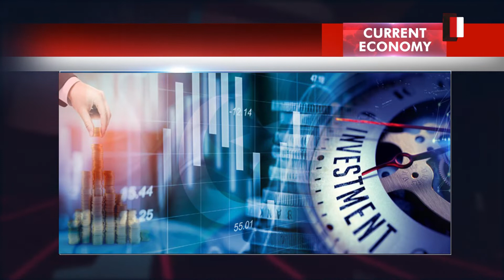Paksitan Economy: Big Increase in Exports of Pakistan | PAKSITAN ECONOMY UPDATES